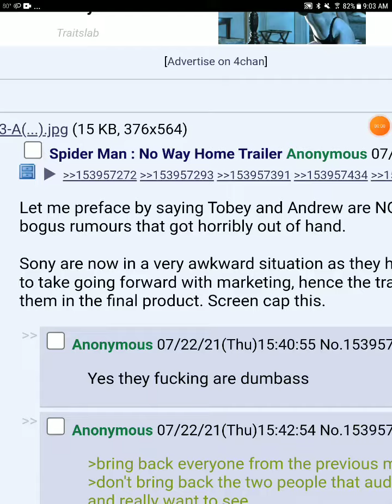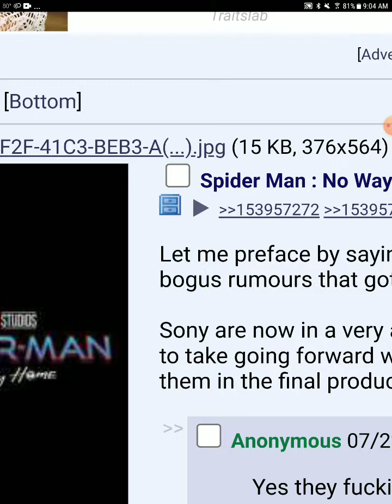spider man no way home no other spider men leaks